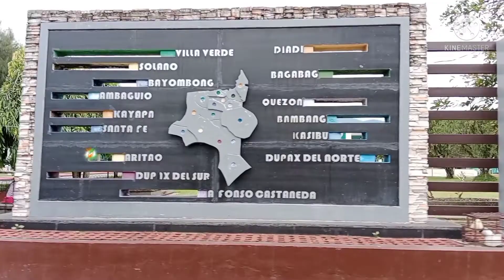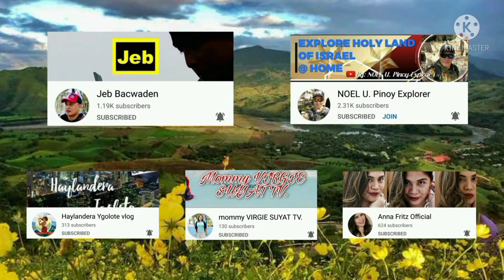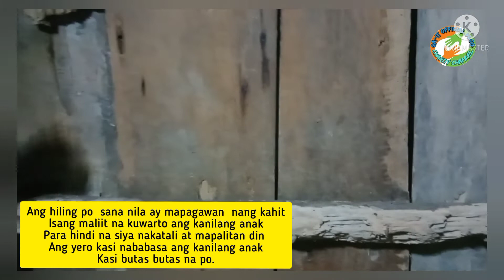Paano nalang kung wala na kami? / ga-it official vlog